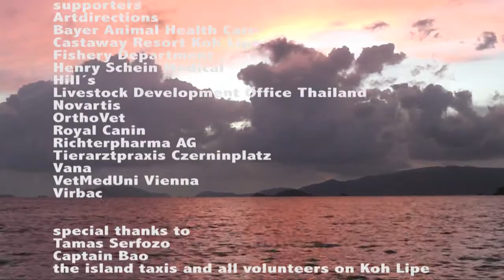Koh Lipe Vet Care Project (english)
After having very successfully cooperated with the Thai Vet team (Livestock Development Office) in the summer of last year, at Koh Lipe Island we are more than pleased to announce that this cooperation will be continued. Last year's actions consisted of the neutering of about 200 dogs and cats within only two days of operating.

Furthermore, we treated what we assume was the entire population of cats and dogs against parasites. Since many dogs and cats stray around the Hantaley Temple, we advised the local monks in how to treat these animals with anti-parasitics.

idea by
Clarissa Udvardi
in cooperation with
the Livestock Development Office Satun Thailand
Dr. Montree Sangskul
Dr. Wittaya Khacheeram
Dr Arun Chumkaeo
Dr Orapun Arjkumpa
Dr Kittisak Chaisawas
Dr Jirawat Phattanapong
Dr Krit Weerawong
Dr Samarat Onsongchan
Dr Sumet Mettasart
and the great team of the Livestock Development Office Thailand
austrian vet team
MVM Clarissa Udvardi, MVM Christoph Leichtfried, Jasmine Moser
supporters
Artdirections
Bayer Animal Health Care
Castaway Resort Koh Lipe
Fishery Department
Henry Schein Medical
Hills
Livestock Development Office Thailand
Novartis
OrthoVet
Royal Canin
Richterpharma AG
Tierarztpraxis Czerninplatz
Vana
VetMedUni Vienna
Virbac
special thanks to
Tamas Serfozo
Captain Bao
the island taxis and all volunteers on Koh Lipe
text
Georg Rotomer
vocals
Markus Meyer (german)
John Whitfield (english)
vocal recording
Dave Tarrida
music
WAVES unreleased
by Ebz / Japan
camera & edit
Peter Paltinger